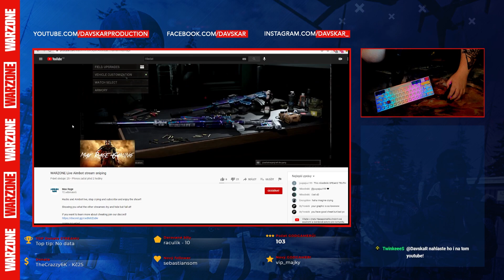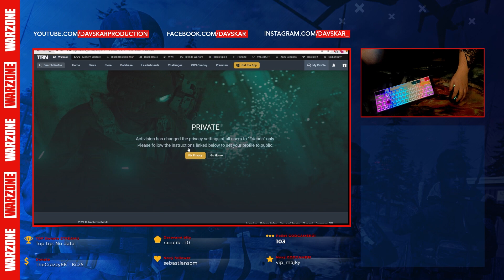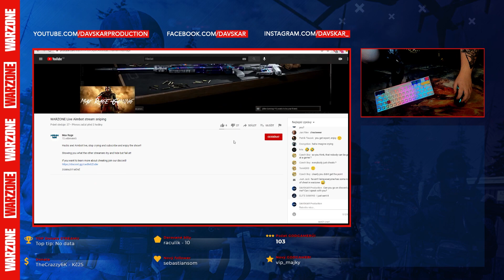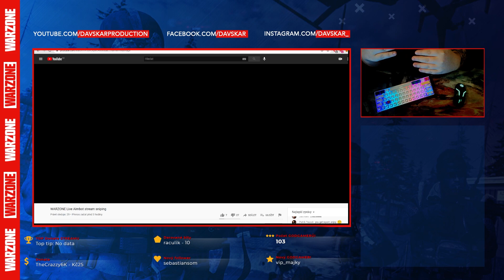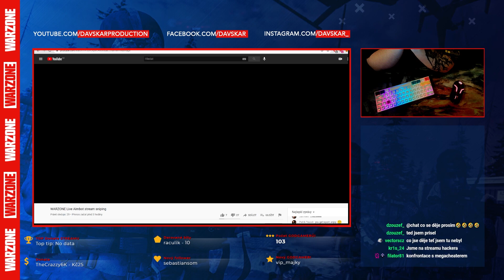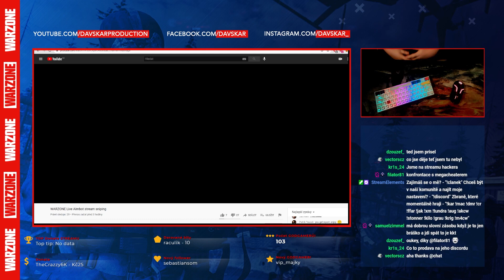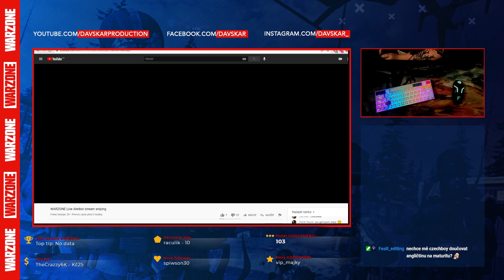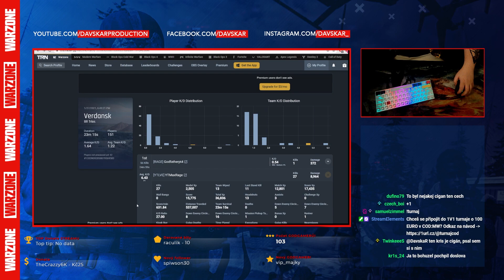Potkali jsme CHEATERA a následně jsme šli s nim na DISCORD?!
▼ Sleduj MĚ živě na TWITCHI! ▼

LOADOUTS = DISCORD!

Tags (ignore): warzone montage,montage,cod warzone montage,warzone,cod warzone,cod montage,cod warzone, davskar